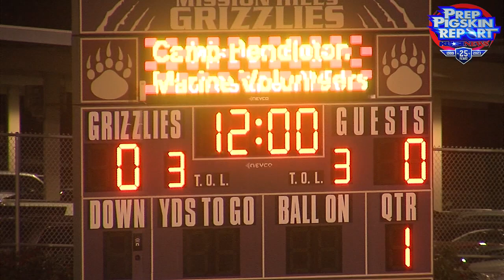Red Jacket Hogcast | Mission Hills 28, La Costa Canyon 21